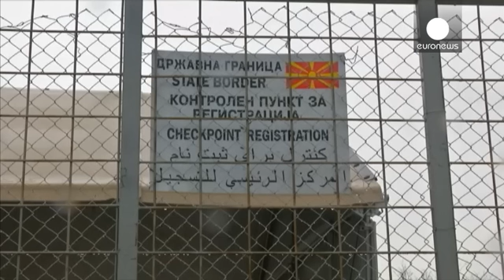Ελλάδα: Πάνω από 40.000 οι εγκλωβισμένοι πρόσφυγες - «Αδιέξοδο» η Ειδομένη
Με τη Βαλκανική Οδό ερμητικά κλειστή, πάνω από 40.000 πρόσφυγες παραμένουν εγκλωβισμένοι στην Ελλάδα.

Τουλάχιστον 12.000 εξ αυτών βρίσκονται στην Ειδομένη.

Κάθε μέρα οι συνθήκες διαβίωσης γίνονται όλο και πιο δύσκολες.

Οι περισσότεροι είναι απρόθυμοι να μετακινηθούν σε οργανωμένα κέντρα φιλοξενίας κι ελπίζουν πως κάποια στιγμή τα σύνορα θα ξανανοίξουν.

«Ίσως η απόφαση για τα σύνορα να είναι σωστή για την Ευρωπαϊκή Ένωση. Όμως δεν είναι δίκαια για μας, για τους ανθρώπους που ήρθαμε εδώ κα…